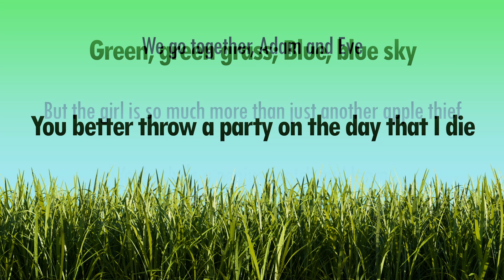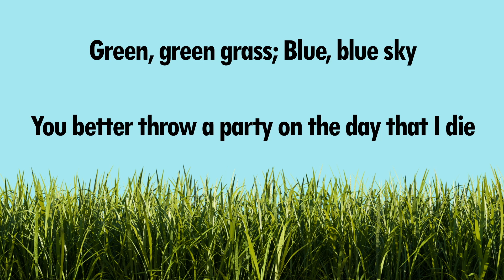Green Green Grass - Kid-Friendly Backing Track | Higher Key & Clean Lyrics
We've created a special version of George Ezra's "Green Green Grass" just for you! This backing track is perfect for kids, featuring a higher key that's easier to sing along with and clean, family-friendly lyrics.

What’s included:
- Higher Key: Tailored to make it easier for children to sing.
- Clean Lyrics: Enjoy a version of the song that’s suitable for all ages.
- High-Quality Backing Track: Perfect for karaoke, singing practice, or school performances.